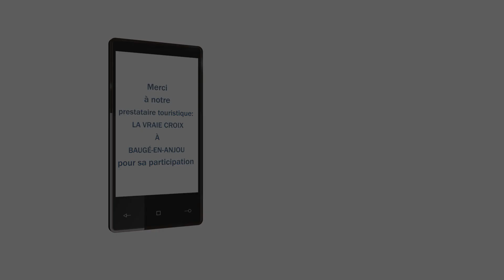La Vraie Croix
Conservée dans la chapelle de la Girouardière depuis 1790, les Sœurs vous présentent une relique unique, celle de la Vraie Croix d'Anjou richement ornée de pierres précieuses. Cette croix devient ensuite l'emblème de la Lorraine